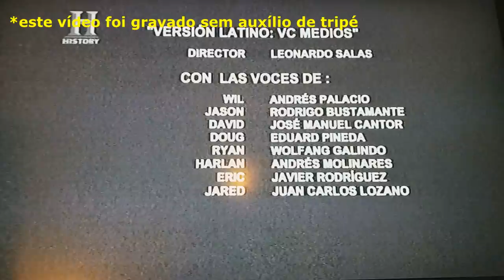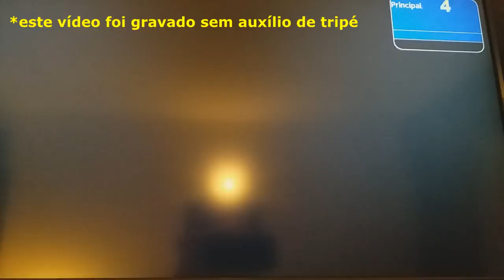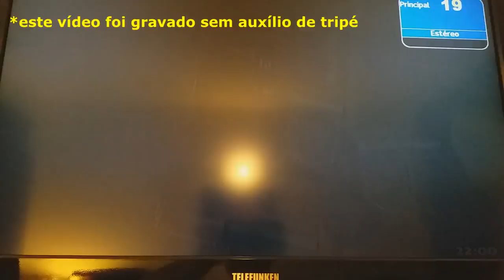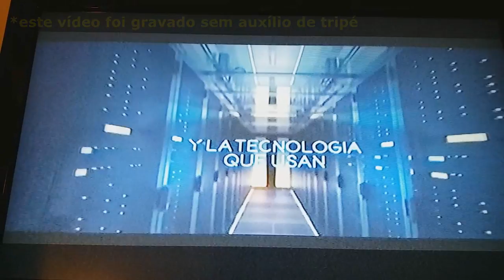O que passa na TV Argentina? - Outubro 2017